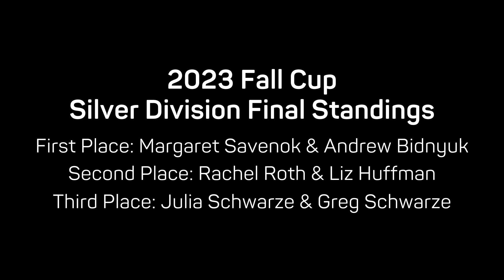WSCup Series Pickleball Tournament: Fall Cup Silver Championship Match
Thank you to all of the teams that competed in our Fall Tournament on September 9 & 10. It is always great to see fun competition and passion for pickleball! Congratulations to the Silver Division Champions, Margaret Savenok & Andrew Bidnyuk, Silver Second Place Team, Rachel Roth & Liz Huffman, and Silver Third Place Team, Julia Schwarze & Greg Schwarze.

Wheaton Sport Center Pickleball has skill-based play opportunities for competitive and recreational players, as well as instructional classes designed to take your game to the next level. Join us in October for our Halloween Cup and see if you have what it takes to become a champion!